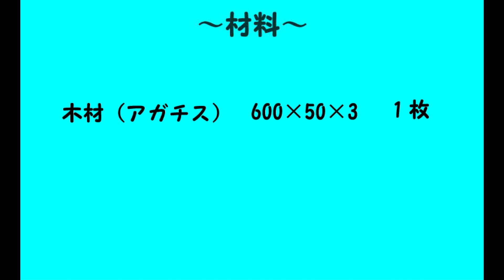～ミニチュア大工道具箱作り～ 職人だよ！ハムスター 第１話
職人だよハムスター記念すべき第1話です。

【主人公のプロフィール】
名前（役名）:独出　溺流門（ひとりで　できるもん）
年齢:気にしていないのでわからない（気分はいつも生まれたて）
出身:わからない。田舎の風景と茶畑で遊んだ記憶が薄らとだけある
職業:三流モノづくり職人
スリーサイズ:内緒（自分ではモデル体型だと思っている）
好きな食べ物:花粉でつくる花粉饅頭に目がない
癖:夜な夜な無性に走り込みをしたくなる
この町に来た理由:モノづくりの腕を磨くため
将来の夢:立派なモノづくり職人（生きた証を残したいと思っている）
好きな女性のタイプ:噛付き癖さえなければそれでよい（花魁に会いたいと密かに思っている）

◆ ～立派な職人になりますぜ～職人だよ！ハムスター第1話 【師走のアンコール放送】
◆ ～作って壊して大忙し！～職人だよ！ハムスター第2話 【師走のアンコール放送】
◆ ～はじめての仕事依頼～職人だよ！ハムスター第4話 【師走のアンコール放送】
◆ ～お尻にやさしい生活を～職人だよ！ハムスター第5話 【師走のアンコール放送】
◆ ～手紙を書きたくなりまして～職人だよ！ハムスター第8話 【師走のアンコール放送】
◆ ～ご先祖様は大切に～職人だよ！ハムスター第9話 【師走のアンコール放送】
◆ ～相棒？喋る変なヤツ！～職人だよ！ハムスター第10話 【師走のアンコール放送】
◆ ～さらば小梅ちゃん～職人だよ！ハムスター第12話 【師走のアンコール放送】
◆ ～諦められないんだもん～職人だよ！ハムスター第13話 【師走のアンコール放送】

※動画に使用されているBGMはロイヤリティフリー音素材集「サウンドバイブル1200」収録曲